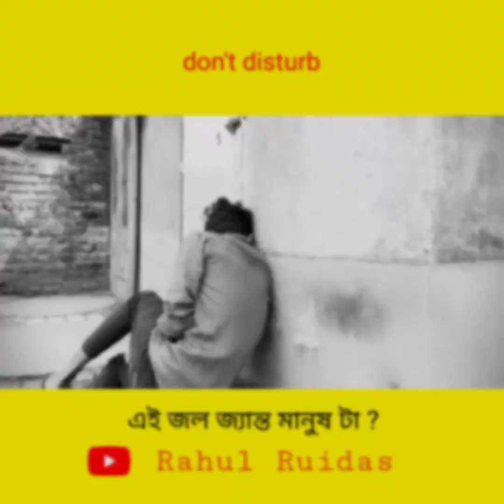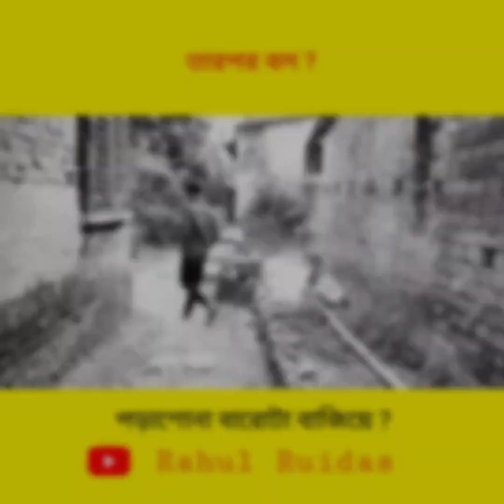Best funny videos 2022 | Bangla Comedy Videos | Rahul Ruidas